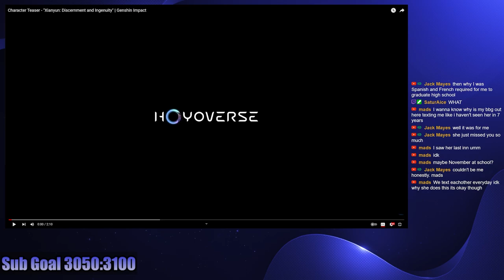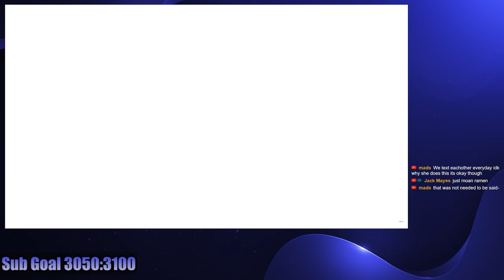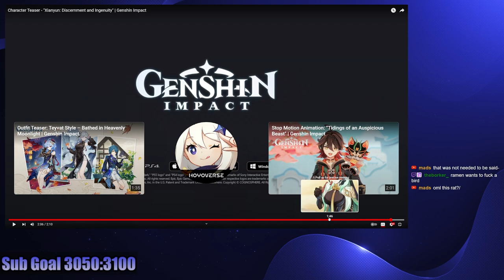BABY GANYU REVEAL! | Xianyun Teaser Trailer 'Discerning & Ingenuity' Genshin Impact | Ramen Reacts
Greenman Gaming
Ramen reacts to the Xianyun teaser trailer while being sick.